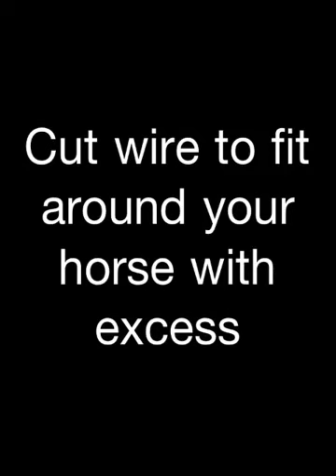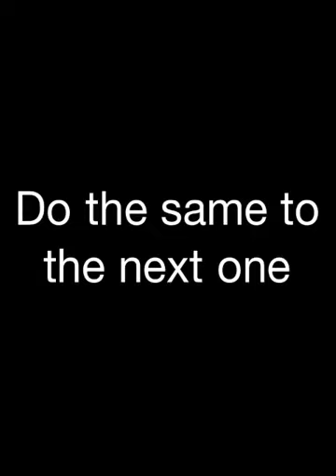Breyer Bunny Ears - tutorial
How to make some bunny ears cuz it's Easter!!! Music by Darius Rucker - Wagon Wheel